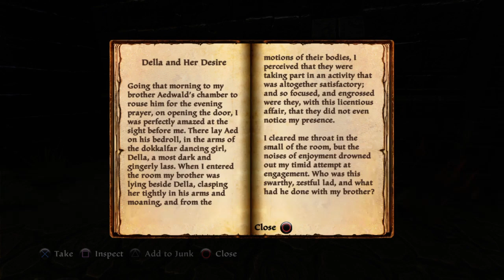Kingdoms of Amalur: Re-Reckoning_20220810032914